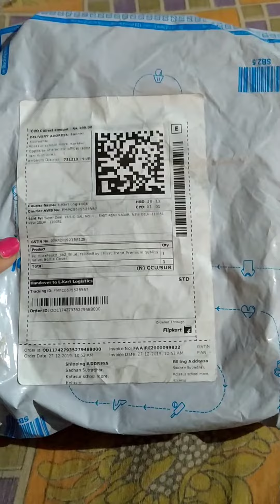Baby feeding bottle cover review .thank you flipcart .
Baby feeding bottle cover .it's very useful for new mom .